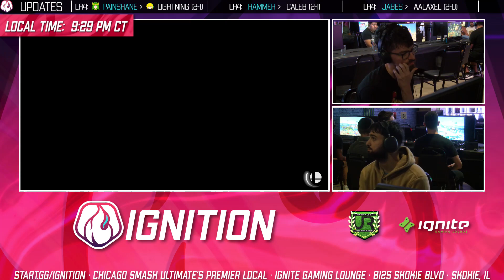Ravenking (Joker) vs Monem (Sephiroth) - Ignition 356 WINNERS QUARTERS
Ignition 356 - August 21, 2024

Follow @UR_Tournaments, @Xyless, and @smash_pacman for more live updates!